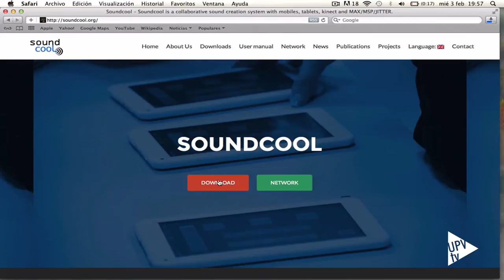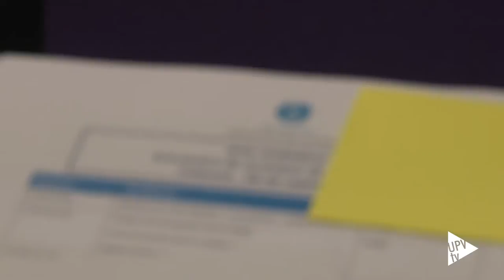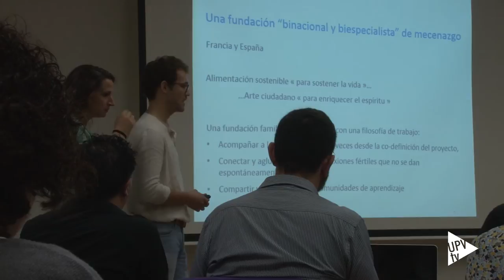Soundcool, iniciativa innovadora para una educación artística - Noticia @UPVTV, 26-09-2016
Soundcool, proyecto que dirige el profesor de la Universitat Politècnica de València Jorge Sastre, es uno de los proyectos financiados por la Fundación Daniel y Nina Carasso desde su programa Arte Ciudadano. Tanto este como el resto de los proyectos seleccionados por la institución en dicha convocatoria han sido presentados en el encuentro que ha acogido la Escuela Técnica Superior de Ingenieros de Telecomunicación de la UPV.

Soundcool es un innovador sistema de enseñanza artística musical basado en dispositivos móviles. El proyecto arrancó en el año 2013 y en él trabaja un equipo multidisciplinar compuesto por investigadores, músicos, ingenieros, expertos en comunicación audiovisual y pedagogos.

El proyecto de la UPV ha optado a diversas convocatorias, tanto autonómicas como internacionales, para su desarrollo y ejecución. Ahora, gracias a la Fundación Daniel y Nina Carasso, Soundcool afronta una nueva fase: desplegar su parte visual.

Además de Soundcool, la Fundación Daniel y Nina Carasso financiará Valencia Music Art Magnets. Un proyecto que tiene como principal objetivo interconectar la sociedad; el mundo educativo y el arte contemporáneo, desde una puesta en valor de la música. En él también colabora la UPV.

Fruto de las sinergias generadas y de la potencialidad del sistema, el próximo mes de diciembre está previsto el estreno de La mare dels peixos. Una ópera a partir de una rondalla de Enric Valor, con música de Jorge Sastre.